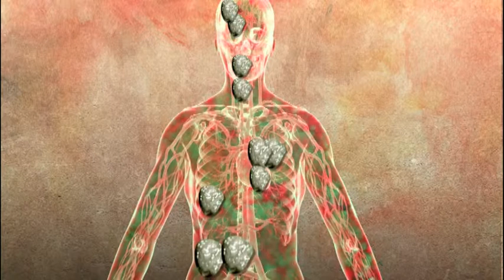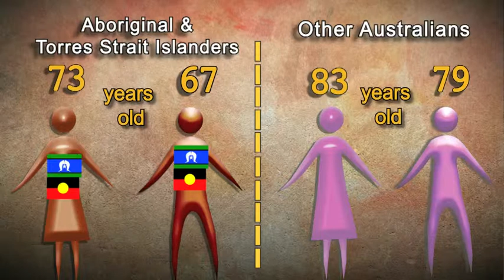Facts about Smokingv2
uses videos, animations, music, games and other fun stuff to help young Australian Aboriginal and Torres Strait Islanders get off the smokes. Check it out, it's deadly.